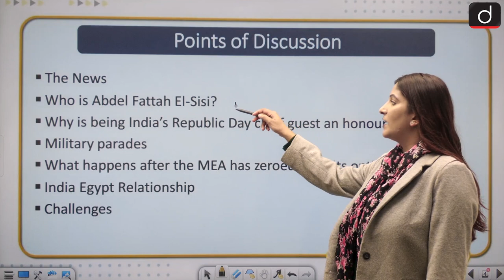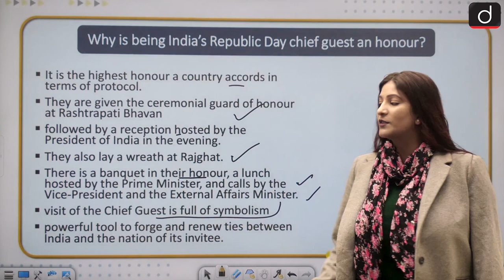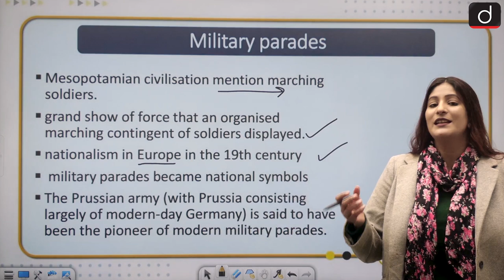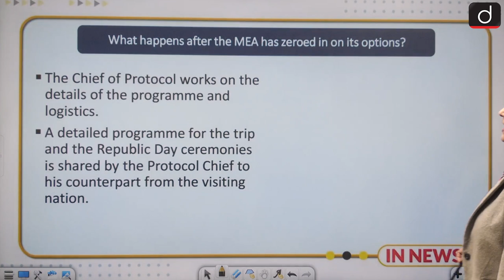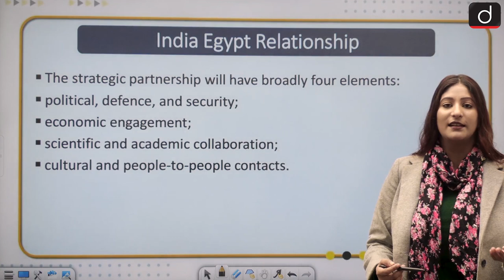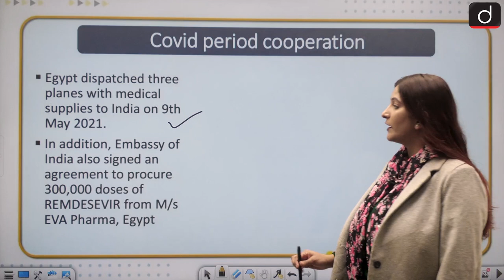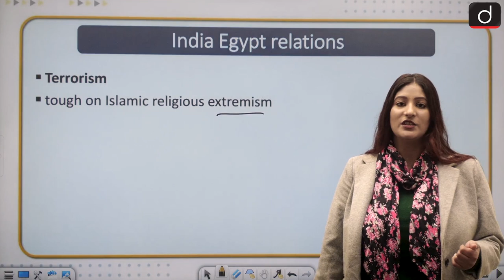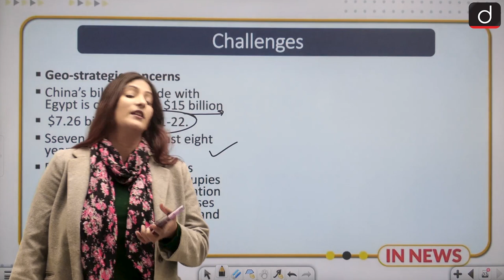Why Egypt was the Chief Guest at Republic Day? | IN NEWS English I Drishti IAS English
In today's segment, we will discuss the importance of Egypt for India

The News
Who is Abdel Fattah El-Sisi?
Why is being India’s Republic Day chief guest an honour?
Military parades
What happens after the MEA has zeroed in on its options?
India Egypt Relationship
Challenges